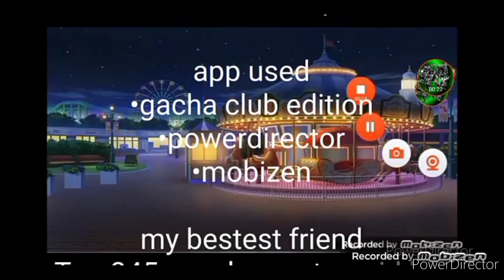uniken, season 29 episode 10